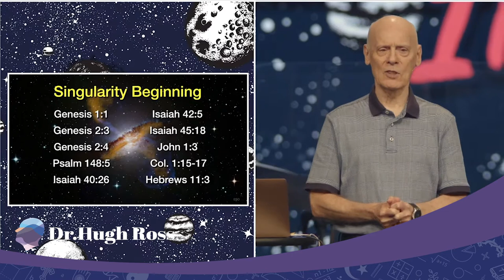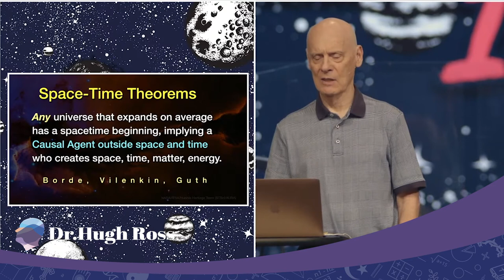Digging Deeper Conference Promo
Join us October 7th & 8th at Burke Community Church in Burke, Virginia for the two-day Digging Deeper Conference.